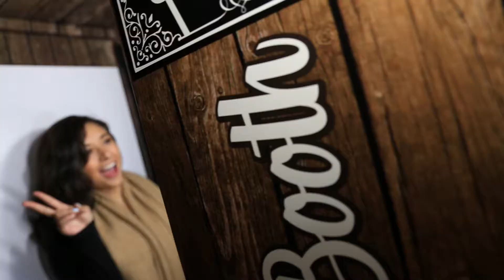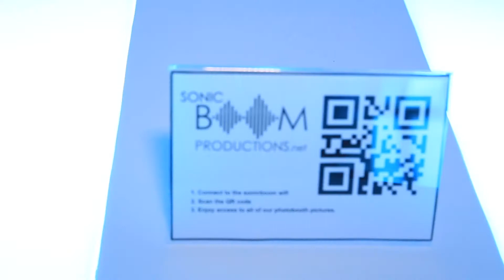SonicBoom Productions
Premier DJ's, Emcee's, Musicians and event planning!